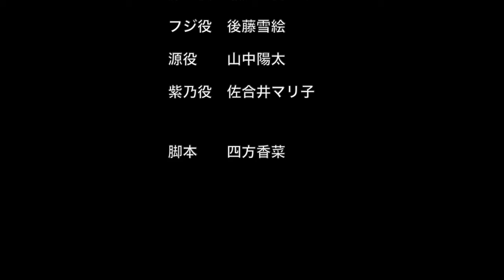【ミュージシャンが声で演じる!!ラジオドラマ】「藤原日記 第4話」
【ミュージシャンが声で演じる!!ラジオドラマ】
「藤原日記　第4話」

「モノクロラジオ」内で放送しているラジオドラマです。
第4話は2020年3月12日(木)に放送しました。

「藤原日記」
藤原役　瀬戸山智之助
フジ役　後藤雪絵
源役　　山中陽太
紫乃役　佐合井マリ子

脚本　　四方香菜

【概要】
「モノクロラジオ」
FM87.0 RADIO MIX KYOTO
SPLASH MIX KYOTO内
毎週木曜日
17:00-17:50内の放送
(再放送：22:00-22:50)